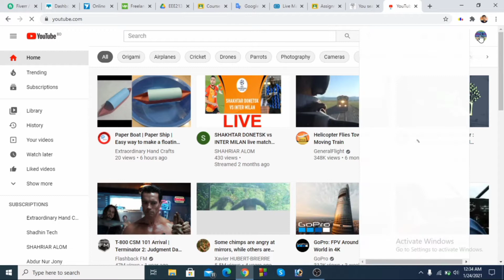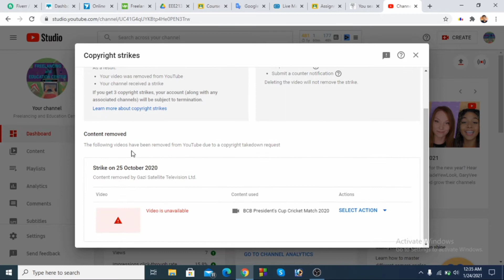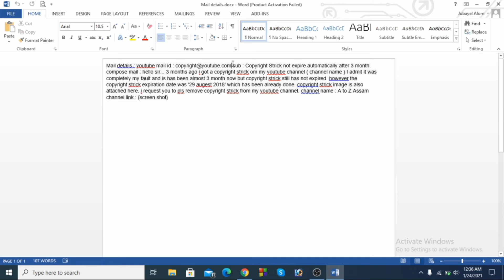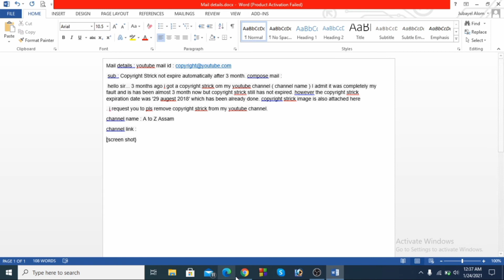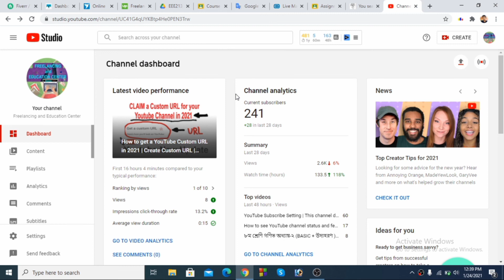How to Remove Copyright Strike from your YouTube video after 3 months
How long does it take to remove copyright strike?
After 7 days, when YouTube removes the video, your channel will get a copyright strike. Deleting the video at that point will not resolve the strike. Strikes expire after 90 days, but your video won't be reinstated after the strike expires.

Copyright strikes expire after 90 days. If it's your first strike, you'll need to complete Copyright School. Get a retraction: You can get in touch with the person who claimed your video and ask them to retract their claim of copyright infringement.

Can a copyright claim turn into a strike?
A copyright claim is a lot better than receiving a copyright strike. A strike means the owner of the I.P.. If the owner asserts their rights to their own content, your video will be removed from your channel and you will also receive a copyright strike. Three copyright strikes and your channel will be terminated.